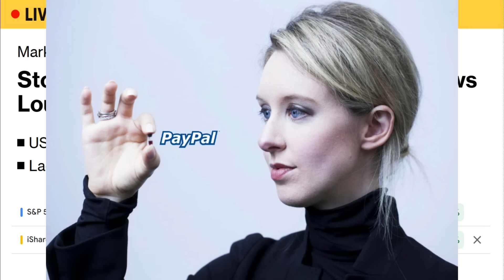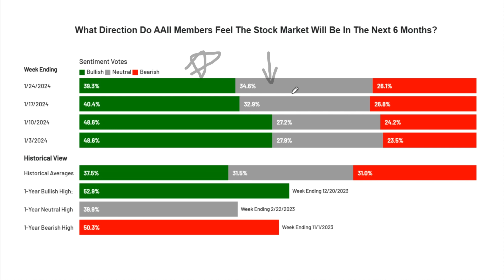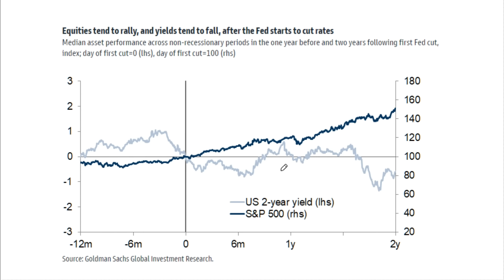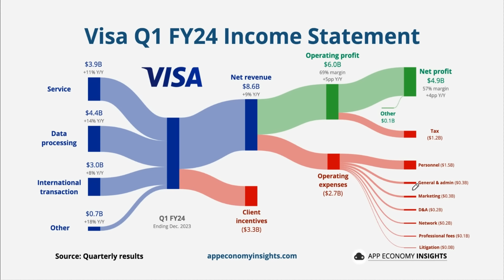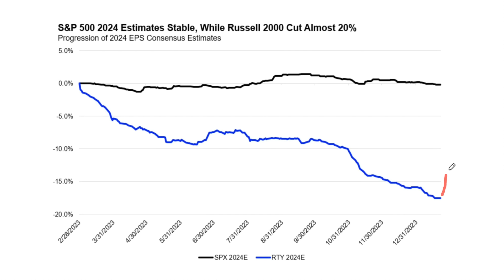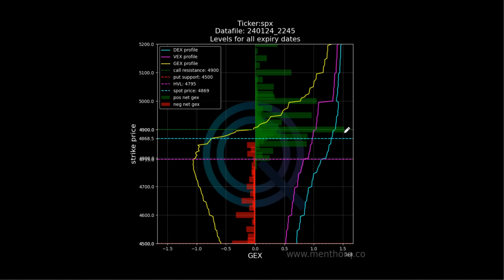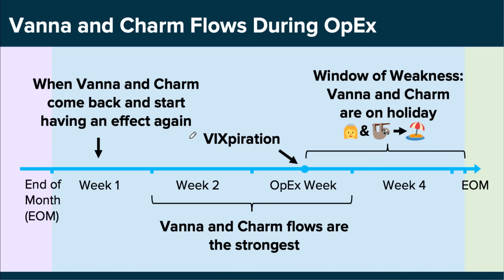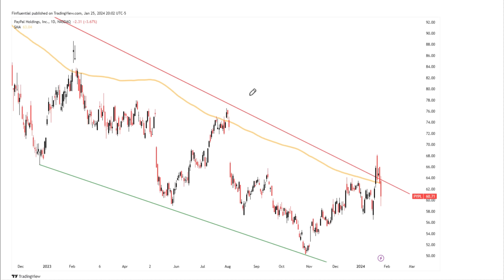Will this FUEL the next stock market MOVE? | S&P 500 analysis today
In the realm of stock market analysis, few events rival the significance of a Federal Reserve-induced "Goldilocks scenario." With decades of market history filled with bubbles, crashes, and unforeseen challenges like pandemics and wars, achieving a soft landing has been a rare feat.

Join us as we delve into the recent data indicating that the Federal Reserve may have achieved this elusive balance, aligning growth, inflation, and employment in a harmonious manner. This delicate equilibrium sets the stage for a market environment that's neither too hot nor too cold – a truly Goldilocks scenario.

In this video, we explore the implications of this unique moment for investors and the broader financial markets. From dissecting the impact on key indices like the S&P 500 and Nasdaq to analyzing potential shifts in investor sentiment and market dynamics, we provide insights to help you navigate this landscape with confidence.

Whether you're a seasoned investor or just beginning your journey in stock market analysis, understanding the implications of the Federal Reserve's actions is crucial. Don't miss out on this timely discussion as we break down what this Goldilocks scenario means for you and your investment strategy.